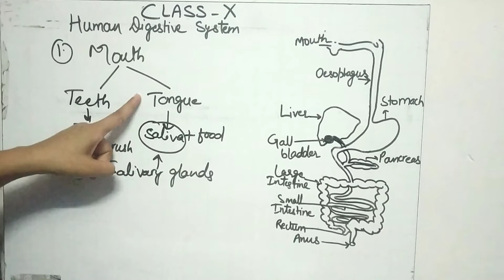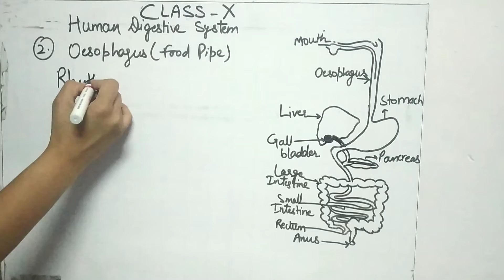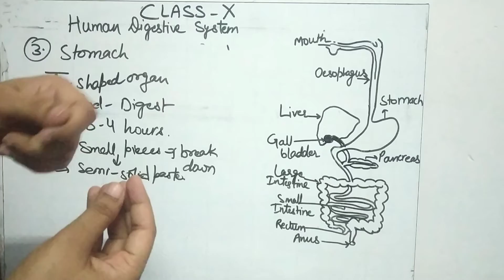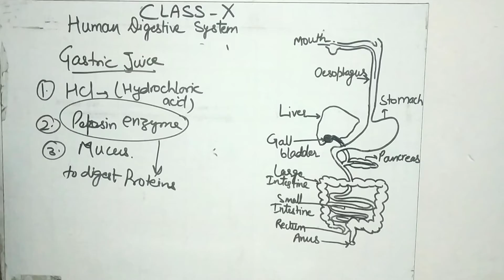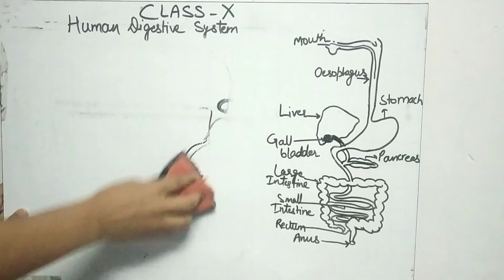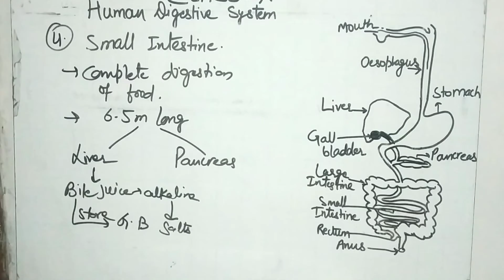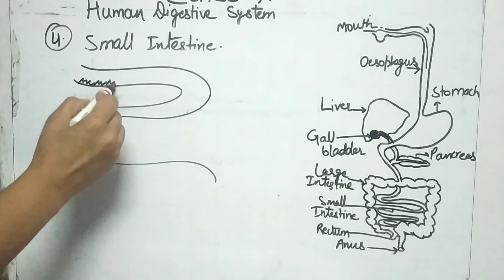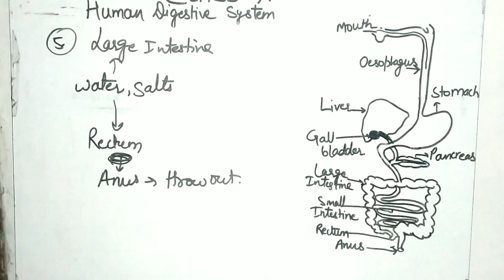Class 10 Biology Chapter- Life processes (Digestive System)